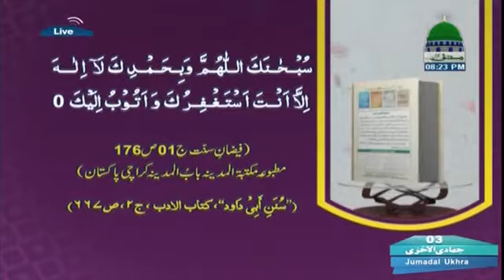آپ بھی ذکر اللہ کریں اور عالمی مدنی مرکز فیضانِ مدینہ میں ہونے والی دعا میں شامل ہو جائیں